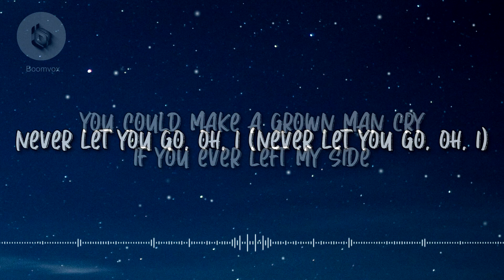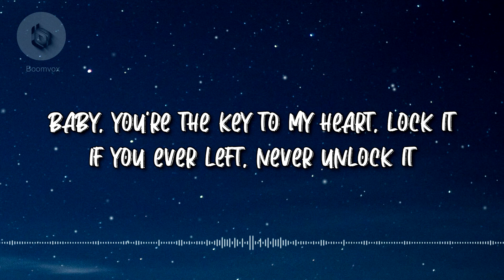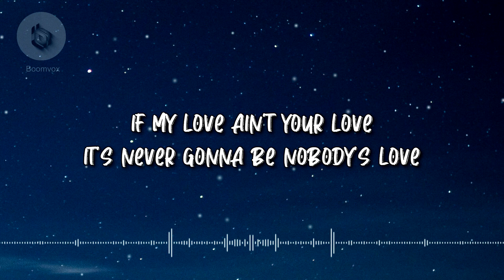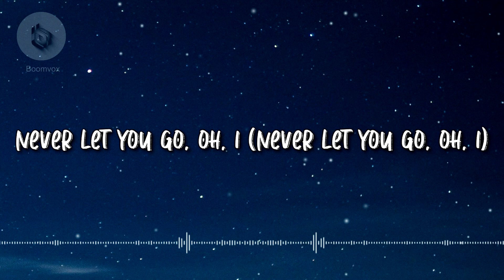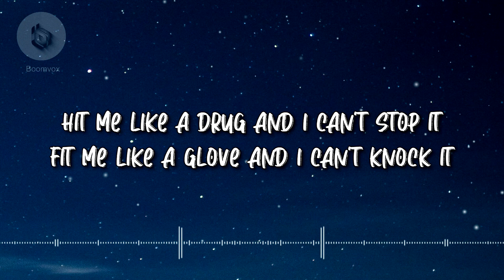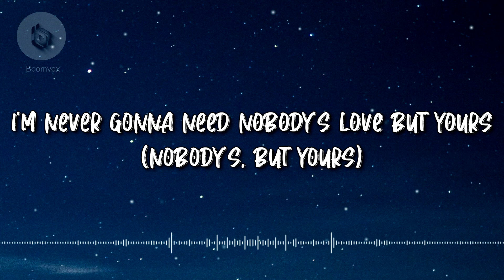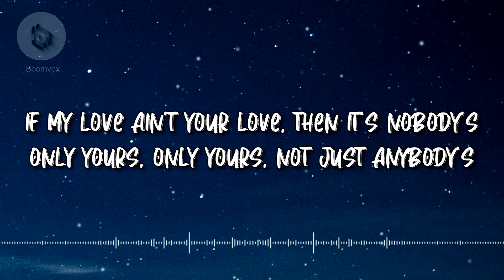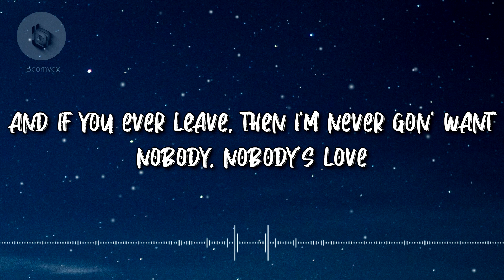Nobody''s Love - Maroon 5 (Lyrics)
🎵LYRICS🎵

You could make a grown man cry
If you ever said goodbye
Never let you go (why?)

If you ever left my side

If you ever left I go psychotic
Heaven hear me cryin cryin oh oh
Baby you’re the key to my heart locket
If you ever left never unlock it
Lonely like an island, island oh oh

If my love ain’t your love it’s never gonna be nobody’s love
Never gonna need nobody’s love, but yours, but yours
Never gonna need nobody’s trust but yours, but yours

You could make a grown man cry, if you ever left my side

Fit me like a glove and I cant knock it.
I aint even lying lying oh oh

Never gonna keep nobody’s trust but yours, but yours

Only yours only yours not just anybody
And If you ever leave then i’m never gonna want nobody, nobody’s love

Nobody’s love! Oh yea

I'll delete this in an instant